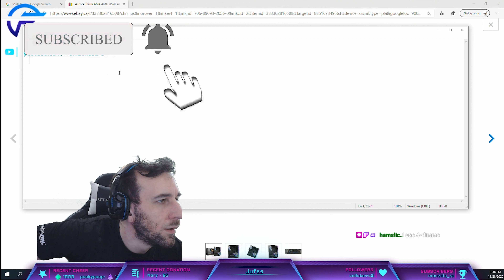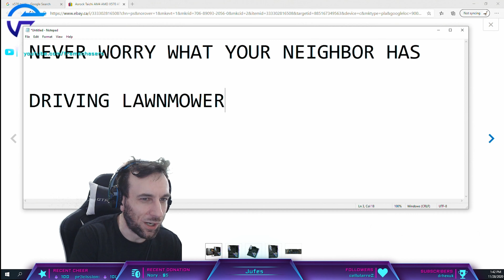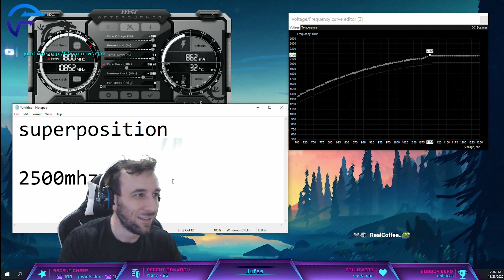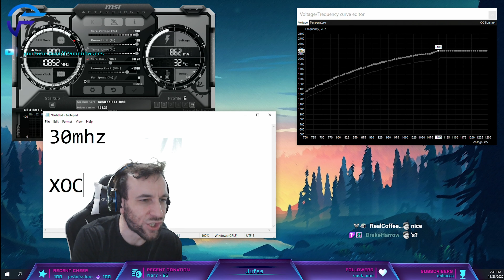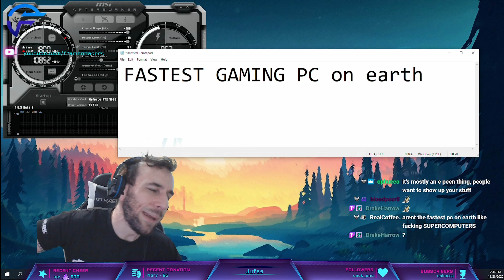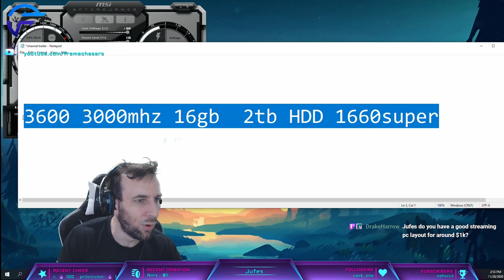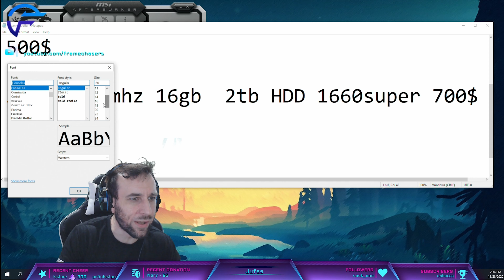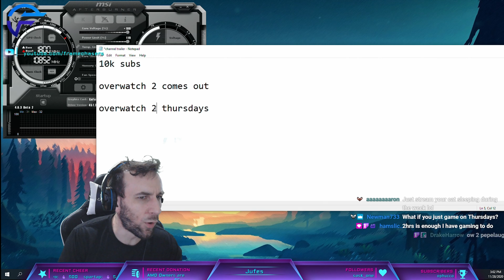Sillicon Lottery Important?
Any point in buying highly binned components for gaming? What about just buying a console?

Join the community over on twitch, facebook gaming, and discord to talk tech and play some games with fellow frame chasers Tuesdays 6PM Saturdays 1PM PST.

0:00 - Sillicon Lottery Anxiety
10:23 - Cap Mod CPU for gaming?
22:20 - Consoles price/performance vs Budget PC's

27:47 - Possible to get partnered on twitch?